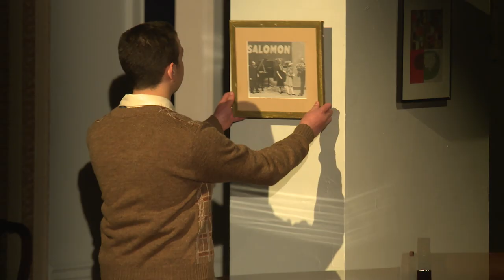"A Tour-de-Force!" | Prayer for the French Republic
PRAYER FOR THE FRENCH REPUBLIC
Written by Joshua Harmon
Directed by David Cromer
With Ari Brand, Betsy Aidem, Francis Benhamou, Yair Ben-Dor, Pierre Epstein, Peyton Lusk, Molly Ranson, Nancy Robinette, Jeff Seymour, Kenneth Tigar, Richard Topol
In 1944, a Jewish couple in Paris desperately awaits news of their missing family. More than 70 years later, the couple’s great-grandchildren find themselves facing the same question as their ancestors: “Are we safe?” Following five generations of a French Jewish family, Prayer for the French Republic is a sweeping look at history, home, and the effects of an ancient hatred.

This powerful world premiere comes from acclaimed playwright Joshua Harmon (Bad Jews, Significant Other) and director David Cromer, a Tony Award winner for The Band’s Visit.